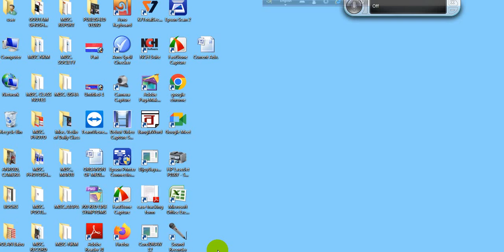রোগীঃ (১)সরস্বতী সাজি, (২) রিয়া সাজি, প্রেরক – সুতপা পাল(কুপার্স)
Patients : (1) Saraswati Saji (2) Riya Saji, Sender : Sutapa Paul (Coopers)